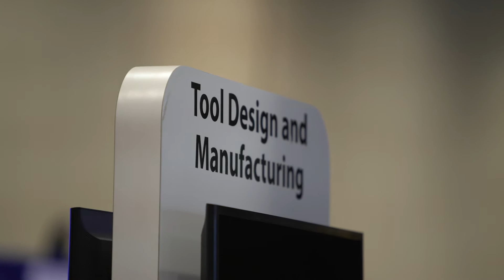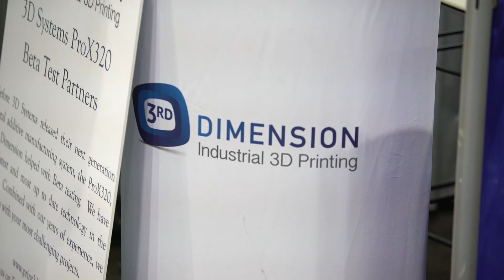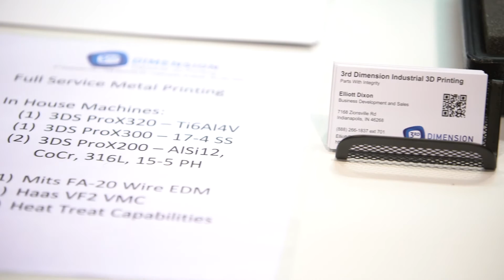3D Systems talk metal 3D printing with 3rd Dimension at RAPID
In our second interview with 3D Systems at RAPID 2016, we talk with Chief Revenue Officer, Charlie Grace about 30 years of innovation.

Charlie explains how the company is shifting its focus towards production and in doing so is taking advantage of its entire range of 3D solutions to integrate a complete automated workflow for both metals and plastics.

At RAPID, 3D Systems had 20 partners on the show floor and one of those was 3rd Dimension, a metal 3D printing service bureau which exclusively uses 3D Systems’ machines. Founder, Bob Markley spoke to us about how a background as an indie car engineer drove him towards 3D printing and the importance of driving the value of metal additive manufacturing for the next generation of the manufacturing industry.